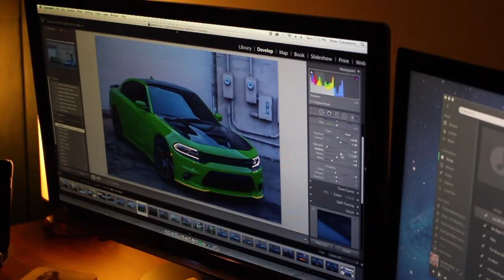Automotive Photography vlog #7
Today i showed you guys the photography that i do.

PHOTOGRAPHY INSTGRAM- thedetroitcarspotter
PERSONAL INSTGRAM- petercalcaterra
WORK FB- designsnsigns